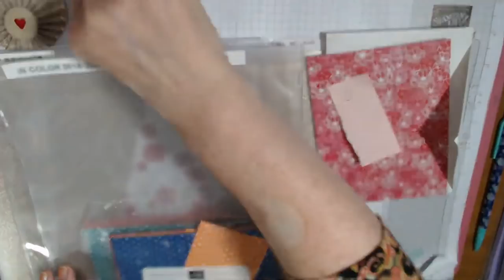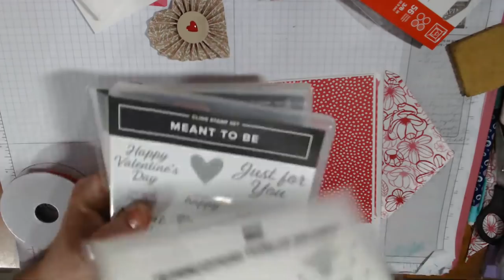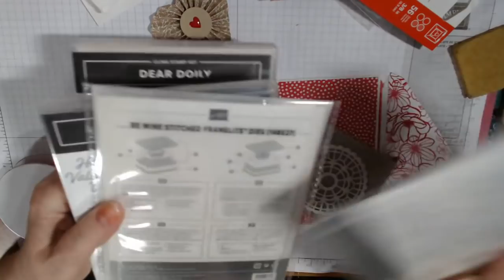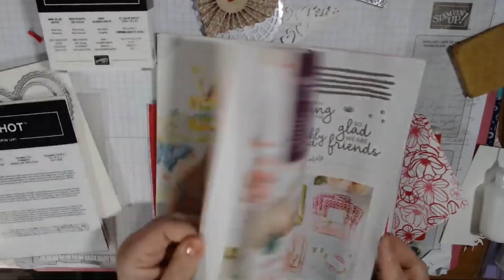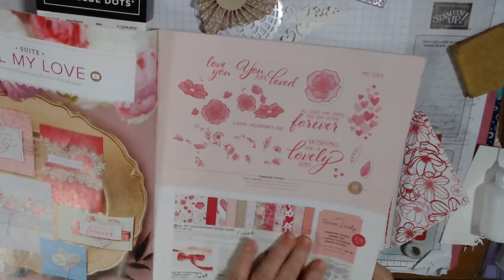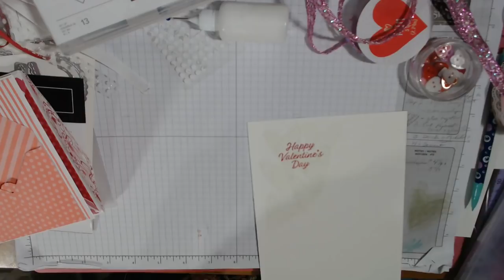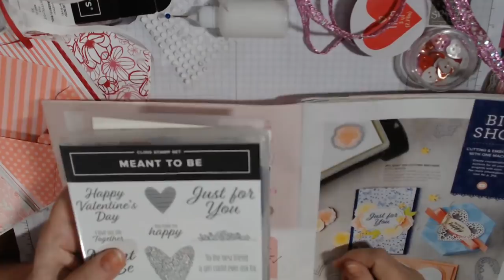READY TO CRAFT? - ENVELOPE FLIP BOOK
Hi Everyone!  Thanks for Joining Me in my Live, or Re-Watching.  Pretty Fun, Chatty Live this afternoon/evening!  I promise I'll finish the decorating this weekend and put a finished Flip Book video up!

My Stampin' Up! website is here, which you can then shop from, or join my team.

For orders Under $150, use HOST CODE:  XJWJDCE4 for January (1/1 through 1/31/18)